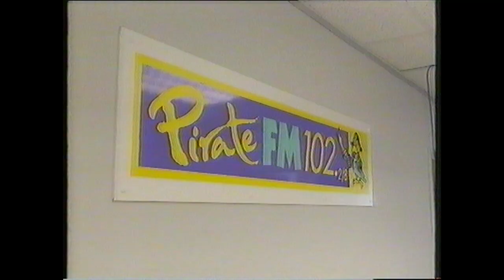Cornwall's Pirate FM's Launch day April 3rd 1992 - BBC Spotlight Coverage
Just before 8am, on the 3rd April 1992, Pirate FM hit the airwaves for the first time.
Pirate FM became the very first commercial radio station for Cornwall, breaking the BBC's monopoly. We're not too sure they were over the moon about it - have a look at the report Spotlight did about us!

The station was launched by Roger Day, the station's first Breakfast Presenter. There was a big party on the day, with local people, businesses, and VIPs all coming to lend their support to the new station.

The station was notable for its use of new technology, with a computerised system playing out all the music, and split transmitters for our output. Both are commonplace at stations across the UK, but back in 1992, Pirate was a real trailblazer, and at the forefront of digital technology.

And 21 years on, we're proud to still be number 1. We're still based in Redruth, and although some of the people may have changed, the equipment is a lot more up-to-date (and reliable!), and the studios have been refurbished - our aim is still the same...

To serve Cornwall, Plymouth and West Devon with Real Music Variety, and continue to be a part of life in the most wonderful part of the UK.

Thank you for your support over the years - and here's to the next 21!